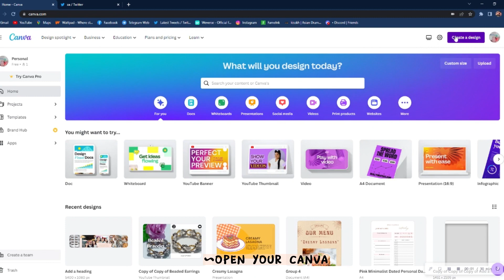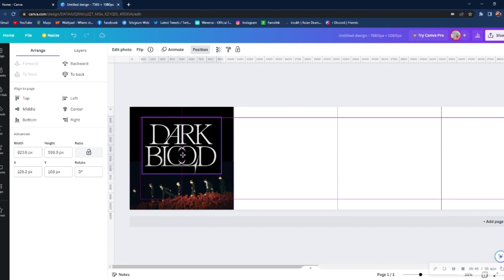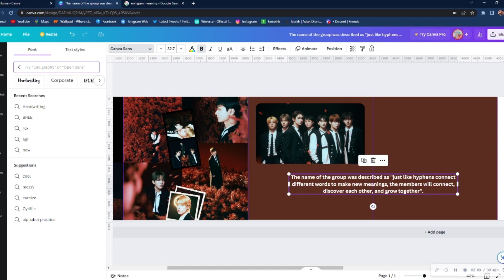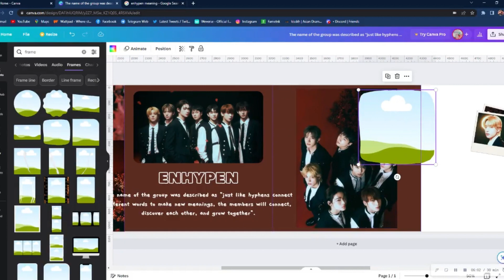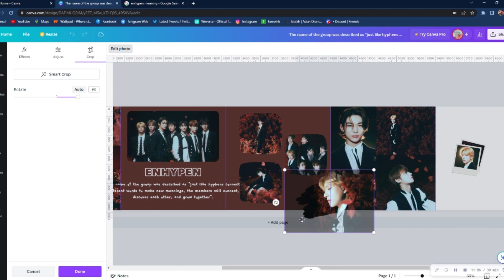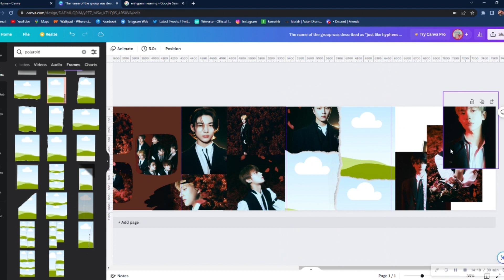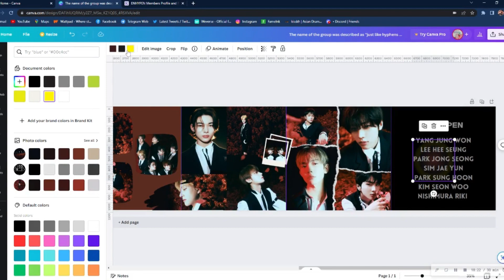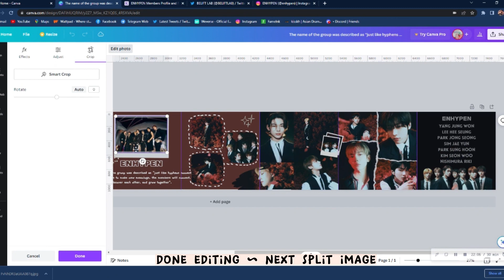Canva Digital Scrapbook ll Coookie_Ash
Vlog (227)

Theme (Dark Blood) Enhypen